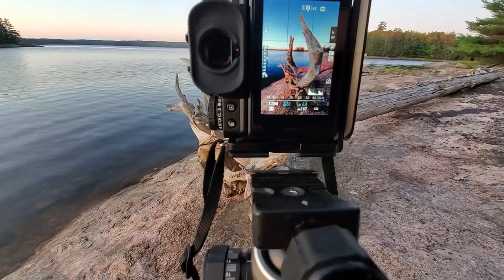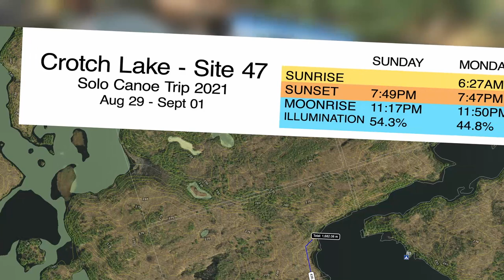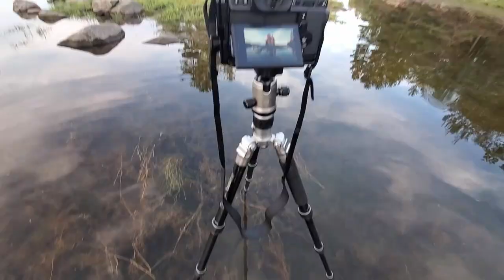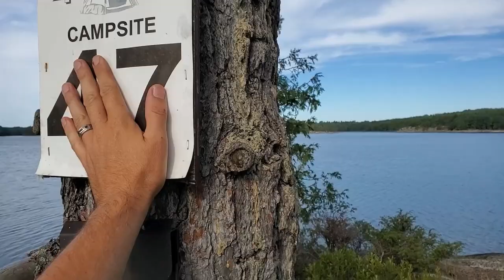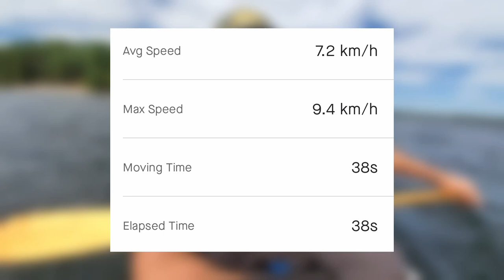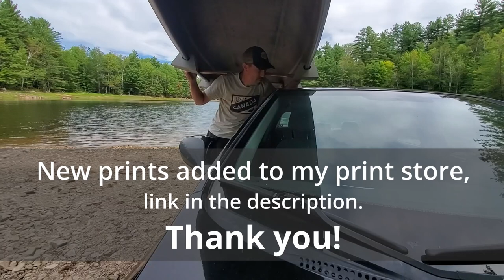Out of Site 47-Part II : A Paddle-in Photography Trip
**I'm going to admit; Part II was tough to edit, as my attention to detail while filming during the 2nd half of my trip started to wane.  I feel the story-telling in this episode is a bit disjointed as a result.  Thanks for your support as I learn, and I look ahead to whatever feature I come up with next season!**

A vlog/film which follows me on a solo camping trip to Crotch Lake in North Frontenac County, Ontario.
This trip centers mainly around photography as I explore in all directions out of site #47, by water and land. I dabble in some fishing, have a few laughs with camp chores, and check out the stars.  Add in some of Mother Nature's weather moods, and we've got real adventure!  Cinematic clips and time-lapses are interspersed throughout the vlog.
This is something I've been working very hard on, because I love it and have a never-ending drive to create and share. I hope you enjoy!